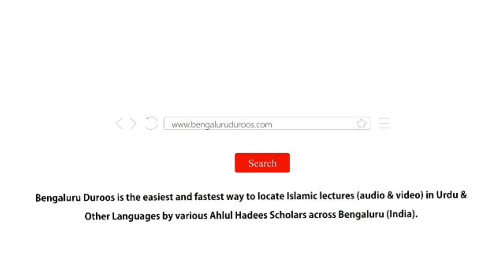Deen Sikhaane Mein Nabi ﷺ Ka Tareeqa | Shaykh Abu Zaid Zameer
Topic: Deen Sikhaane Mein Nabi ﷺ Ka Tareeqa

٠٠٠٠٠٠٠٠٠٠٠٠٠٠٠٠٠٠٠٠٠٠٠٠٠٠٠٠٠٠٠٠٠٠٠٠٠٠٠٠